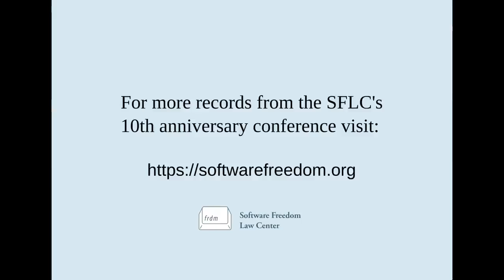Panel Discussion: "Organizing FOSS Entities" (SFLC 2014)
FOSS Law: Where We Are, Where We Are Going (2014) - Session 2

"Organizing FOSS Entities"
Mishi Choudhary moderating a panel discussion with:
JD Bean
Bdale Garbee
Karen Sandler
Aaron Wiliamson

This recording comes from SFLC's conference titled, "FOSS Law: Where We Are, Where We Are Going." This conference was held on October 31, 2014 at Columbia Law School.